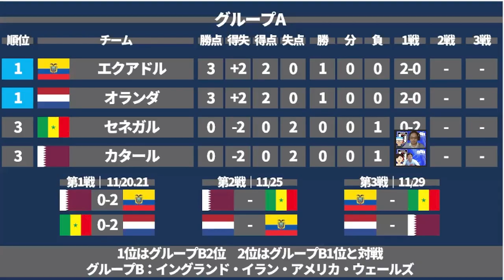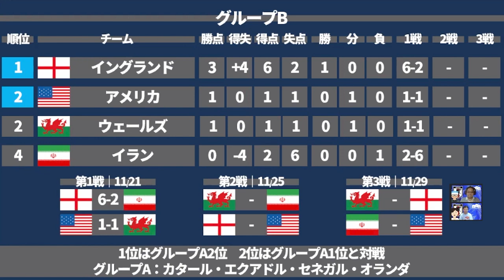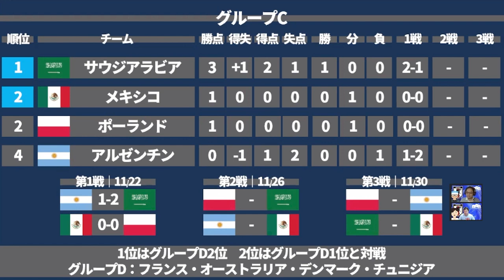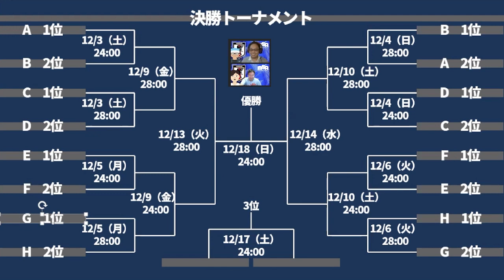【カタールW杯│GL①終了時点順位表】日本1位と2位、どっちで突破したほうが良さげ？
✨11/18（金）に行われた「裏話しかなかった、大爆笑トークライブ」
🔵座席チケットはこちら！！（終了済）
🔴オンラインアーカイブチケットはこちらから（アーカイブ2週間あるよ！）✨
▓もしよくわからなくなったら、こちらもみてー！

🔵ついに！ミルアカオリジナルグッズショップがオープン！

8月①：ミルアカ外秘～THE SECRET…SUMMER TRANSFER～
6月：【ミルアカ外秘2022夏移籍市場プレビュー】上田綺世、ヴィッセル神戸、飯野七聖…さらに今夏考えられるのが…？！
5月：「日本人の欧州移籍ベストタイミングをデータ解析したら…？」
4月：「日本代表がドイツ代表・スペイン代表に勝つためのエリア対策」